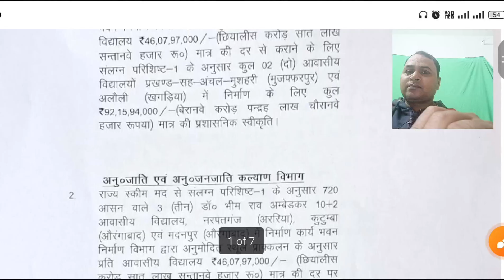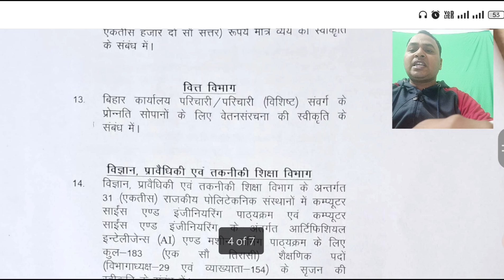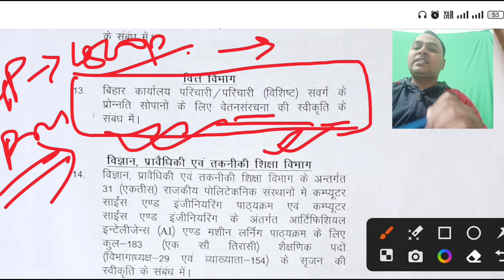BSSC Group D Vacancy 2024 Latest update | Bihar Parichari Vacancy 2024 Latest News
latest updates on Bihar Group D Vacancy 2024 and stay informed about the recent developments in Bihar Parichari Vacancy 2024 in this comprehensive video.
Stay ahead with the most recent news, application details, and key information regarding these vacancies.
Dive into the specifics and essential updates about Bihar's Group D and Parichari recruitment for 2024. Don't miss out on this insightful video to keep yourself updated and ready for these upcoming opportunities in Bihar.

BSSC Inter Level Post Salary in hand | Bihar SSC Inter Level Post Level-2, 3 & 4 Salary in hand

Bihar SSC Inter Level Typing Post V/s Non Typing Post | BSSC Inter level बिना टाइपिंग वाला पोस्ट

Bihar SSC Inter Level New Exam Pattern & Syllabus 2023 | BSSC इंटर स्तरीय परीक्षा पैटर्न एवं सिलेबस

Bihar Job Vacancies 2024
Bihar Group D Exam Preparation
Bihar Parichari Vacancy Eligibility